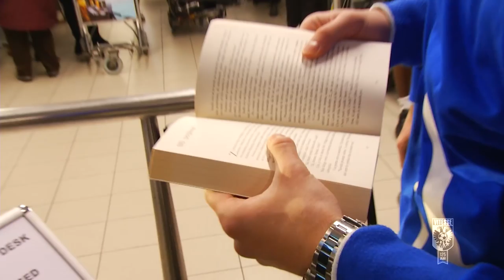Vitesse in Spanje: dag 1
Vitesse reisde zondag naar Spanje. Maandagmiddag stond de eerste training op Spaanse bodem op het programma. Vitesse TV was daarbij en sprak met hoofdtrainer Henk Fraser en jeugdspeler Hicham Acheffay.